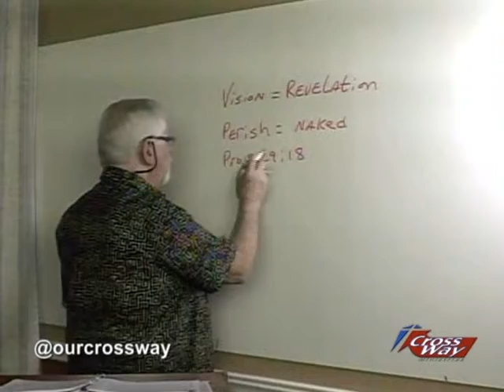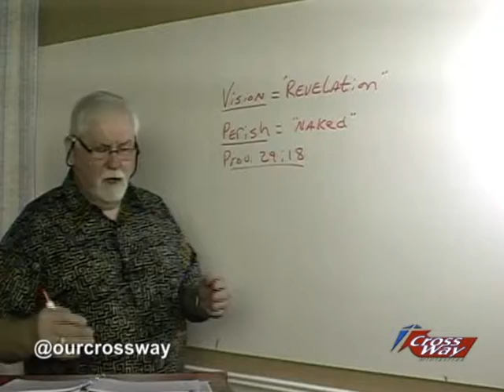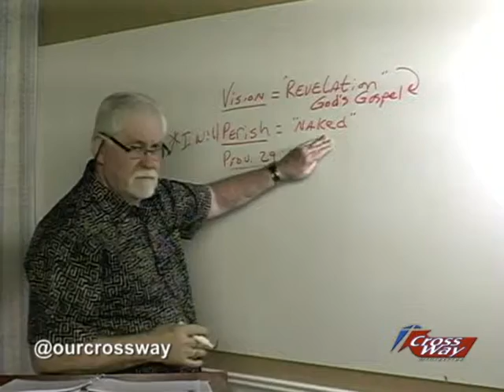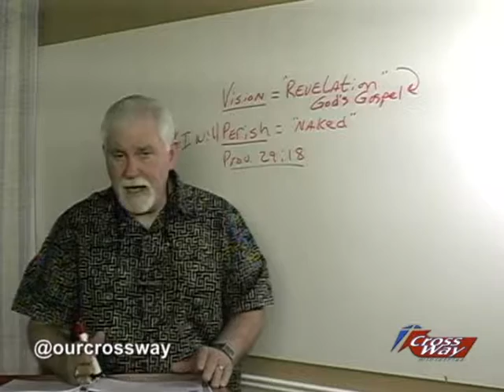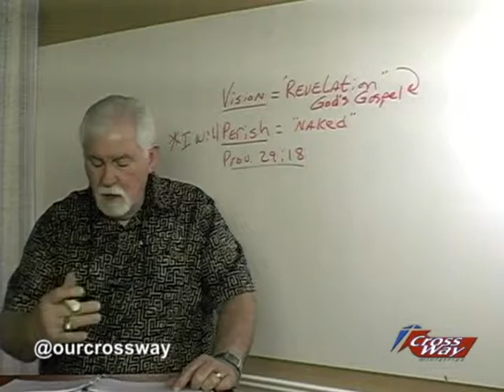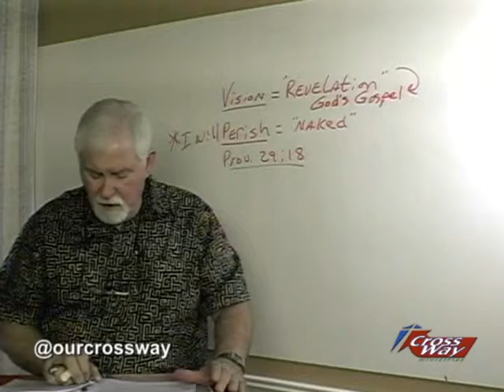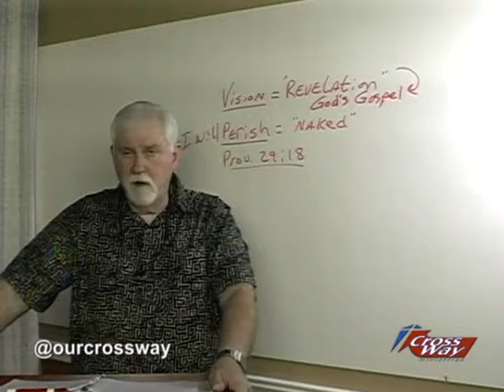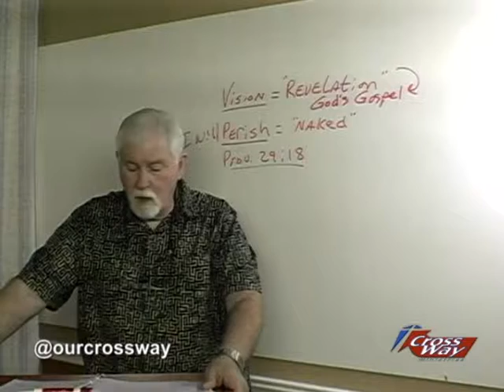Patchwork #8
Patchwork Series Episode 8